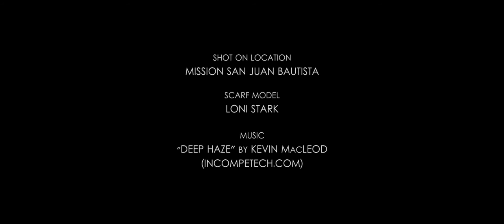"1797" Mission San Juan Bautista (RED Raven)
Footage from Mission San Juan Baptista in California for upcoming short.

Shot on RED Raven
4.5K WS ProRes
49.95 fps
Sigma 18-35mm ART

Scarf Model: my indefatigably supportive partner in crime and wife, Loni Stark

A West Coast Adventure / A Lifetime in the Making